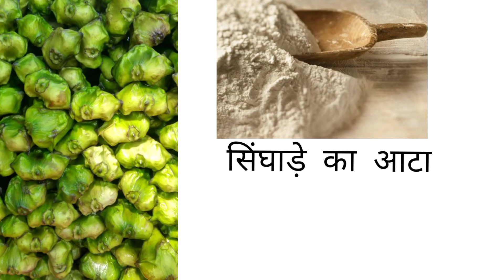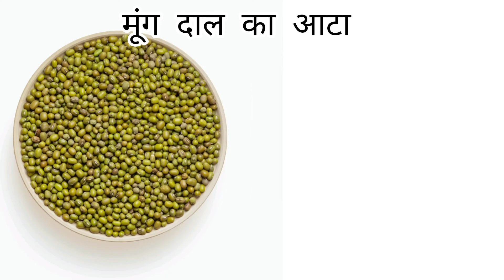FLOURS NAME IN HINDI-ENGLISH | TYPES OF FLOURS